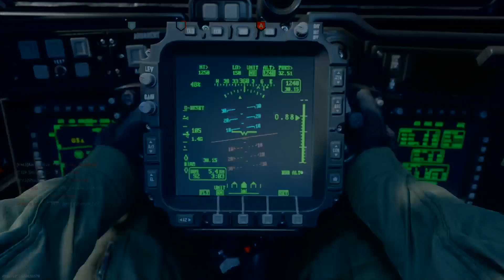Call of Duty Modern Warfare: JUGGERNAUT GAMEPLAY Hardcore Shoot House 24/7 (No Commentary) #5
Call of Duty Modern Warfare Gameplay/Kill Montage